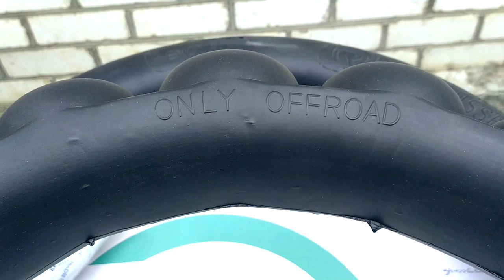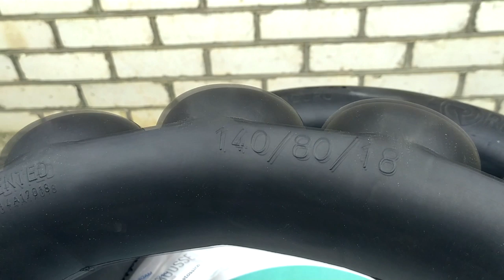ЧТО ТАКОЕ МУСС(mousse)? | КАК ВЫБРАТЬ МУСС? | Эндуро, кросс, хардэндуро муссы | Плюсы/минусы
В этом видео я расскажу про муссы, которые ставят в покрышки вместо камеры. Расскажу что такое мусс, зачем он нужен, плюсы и минусы, давление в муссах. Всё это покажу на примере муссов фирмы risemousse.